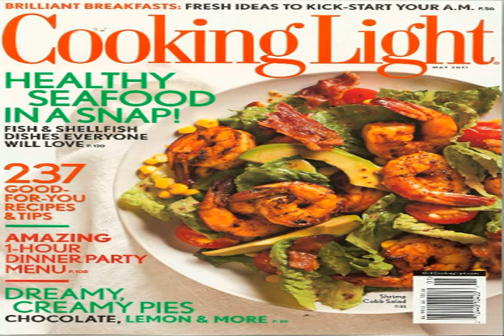cooking light magazine recipes